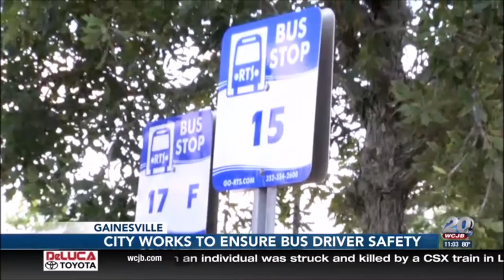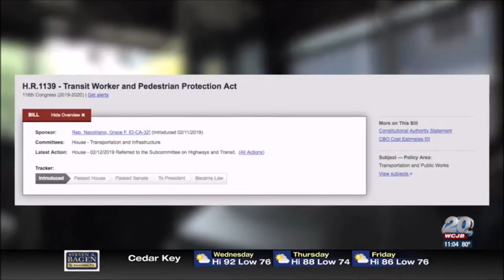RTS, ATU plans to ensure safety for Gainesville bus drivers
There has been a national issue of bus drivers facing danger on the job and its no different in north central Florida.

The city of Gainesville and the Amalgamated Transit Union are working together to provide bus driver shields on buses that need the most protection.

In February, an RTS bus driver was physically assaulted in route from the Oaks Mall.

In May, a bus operator in Tampa had his throat slit while he was behind the wheel, bleeding to death in the driver's seat after managing to safely pull the bus to the side of the road.

“They've been exposed to physical attacks,” said Zefnia Durham III, President of local 1579 Amalgamated Transit Union. “They’ve been exposed to verbal attacks constantly and they've also been exposed to body fluids like spitting on and those types of issues also."

ATU and RTS management are collecting data and the funds to secure a driver's shield in the buses

The cost of the driver's shield is about $5,000 per bus.